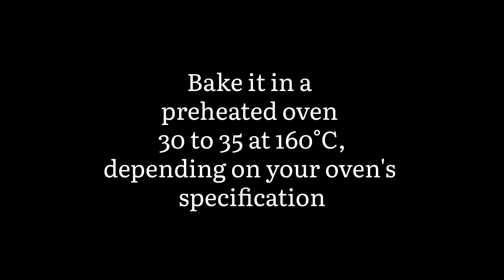Vanilla Sponge Cake Recipe | How to make basic sponge cake | Easy & Quick Recipe